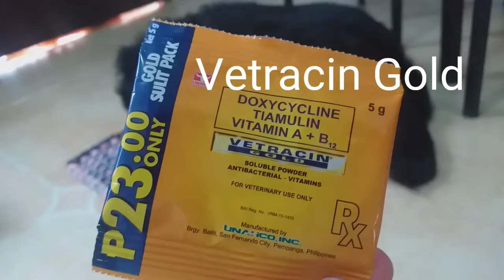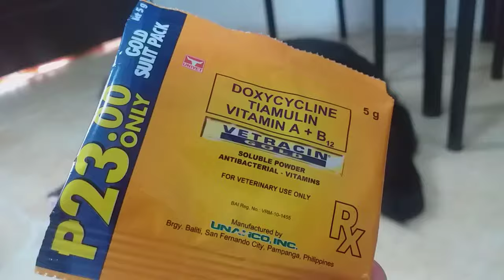Gamot sa asong maysakit,matamlay at ayaw kumain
Our nighty the mighty got sick..

Dahil nauuso ang sakit ngaun sa aso hnd lng dto sa lumina subd,kundi pati na rin sa ibang lugar kaya nagawa ko ang video na to para may guide ang ibang dog owner kung paano alagaan o gamutin ang aso nilang maysakit kht sa bahay lng..